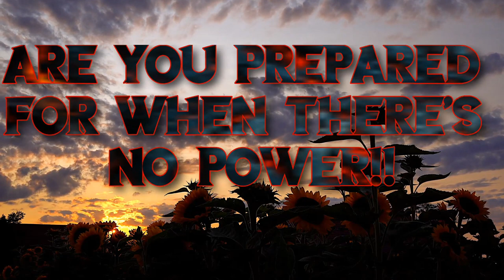News of the week: Recap of the week in news! Things that happened you might have missed!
News of the week: Recap of the week in news, things that happened and weather. A weekly show every Sunday morning at 8 am est.

What to stock up on? Prepping For Coming Shortages?  How to get prepared for coming shortages due to Coronavirus, Covid, crop failures, and more.  Who knows what is coming?  Stock up on foods and supplies, all of the things you count on having.  My videos are to help the beginners to start to prepare for them and there family's! To Entertain you while you are learning! To have food, water and survival supplies on hand for any type of situations! To show you that even if you are on a budget, you can do this for you and your family. To give you knowledge as a beginner to succeed in preparedness for you and your family.To always bring you good tips and tricks! To also show you how I do things ( not that you have to do it that way) Also if I bring you any type of news I will only bring you news that i can back up with proof. All things that are brought up or talked about or reviews done on are my own Opinion on that particular subject. I ENCOURAGE all comments and different ideas to help all people.If you have a better way or tips on a subject please chime in Thank You!